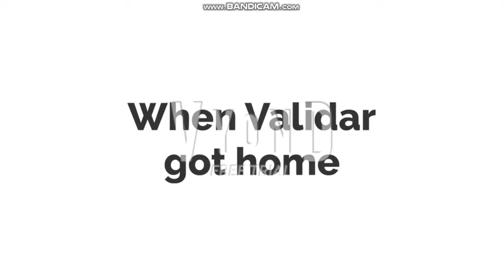Validar hurts Azura's feelings/Grounded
Requested by Mary The JJBA, Pokemon and FEH Lord